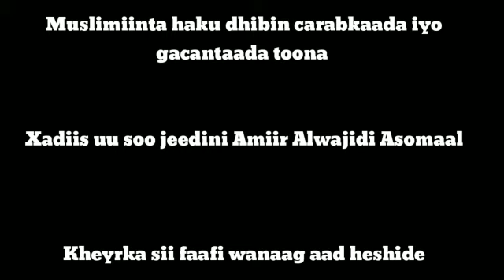Muslimiinta ha dhibin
Xadiis qiimo badan asxaabtaada la wadaag.